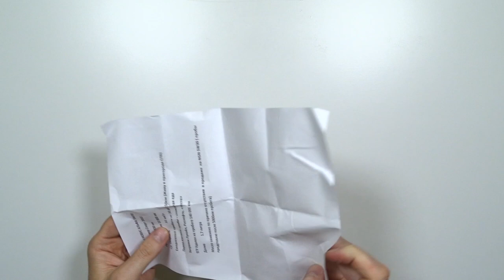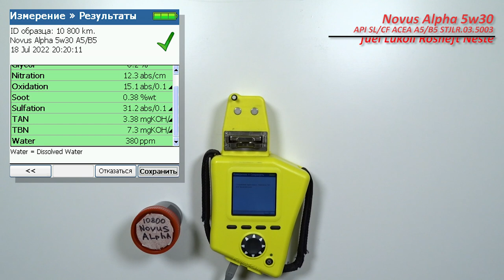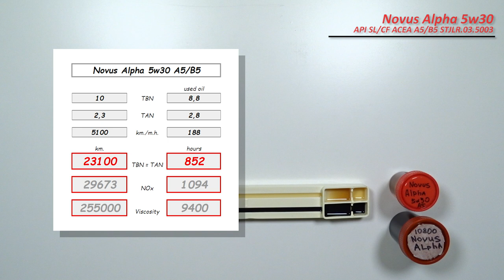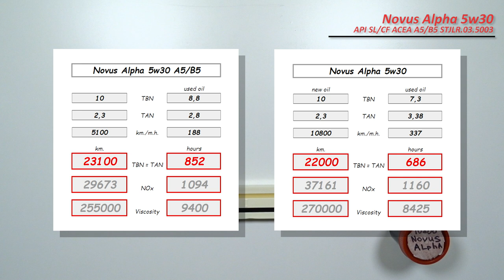Novus Alpha 5w30 (отработка из Range Rover 10 800 км., 337 моточасов, дизель).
Дмитрий из С-Петербурга, прислал образцы масла Novus Alpha 5w30

Очередную отработку с пробегом 10 800 км. (337 моточасов).
Масло использовались в  автомобиле Range Rover Sport, 2012 г.в.,
с двигателем 3,0 турбодизель (306 DT), 300 сил (чип).
ЕГР удален
Долито - 1,7 литра масла.
Топливо лукойл, Роснефть, Neste

Благодарю Дмитрия за предоставленные образцы и помощь каналу!